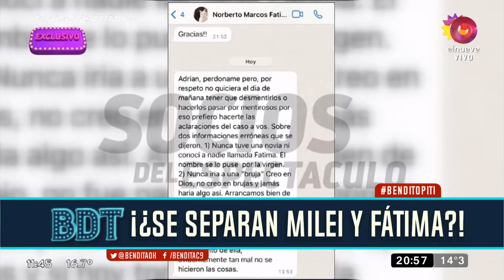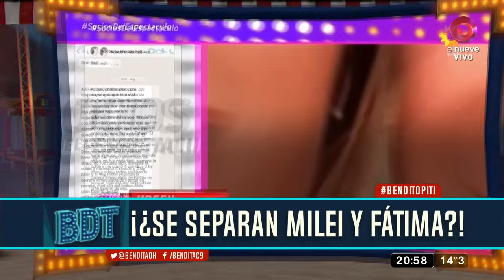¡Fátima Flórez en problemas por su relación con Milei!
Tras haber terminado su relación con Norberto Marcos e iniciar una nueva con Javier Milei, Fátima Flórez tendría un par de inconvenientes por su romance con el libertario. Ahora, peligra la Visa laboral estadounidense de la imitadora, por lo que darían de baja de sus shows en Estados Unidos.